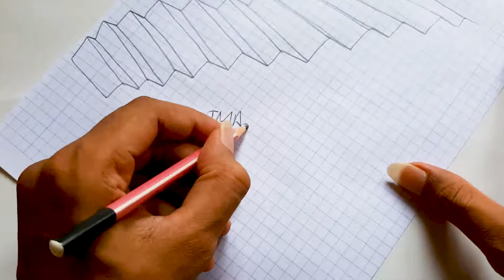How To Draw A Stairs Step By Step For beginners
Today I am going to show you how to draw a Stairs step by step for beginners. I used a pencil and color pencils to draw this.  This is the easiest way to draw Stairs.

If you want to see another tutorial like this,